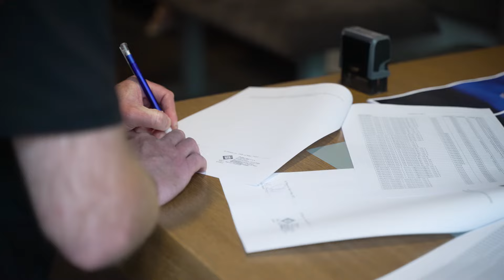Dětské boty KEEN pro organizaci Člověk v tísni o.p.s.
Ve spolupráci s mateřskou společností KEEN (keenfootwear.com) a organizací Člověk v tísni o.p.s. jsme předali dar, který obdrží děti ukrajinských uprchlíků. Celkem 1600 párů KEEN sandálů bude rozděleno po celém západočeském kraji – centra Člověka v tísni.
We stand with Ukraine.